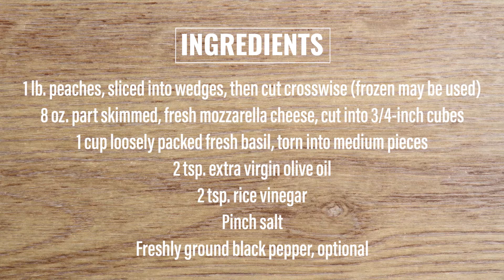PEACH & BASIL SALAD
Peach and Basil Salad with Fresh Mozzarella
Ingredients
1 lb. peaches, sliced into wedges, then cut crosswise (frozen may be used)
8 oz. part skimmed, fresh mozzarella cheese, cut into 3/4-inch cubes
1 cup loosely packed fresh basil, torn into medium pieces
2 tsp. extra virgin olive oil
2 tsp. rice vinegar
Pinch salt
Freshly ground black pepper, optional
Directions
In large mixing bowl combine peaches, mozzarella and basil.
Drizzle on oil and vinegar, add salt and pepper, if using, and toss gently until evenly coated. Serve immediately or refrigerate up to 4 hours.
Makes 4 servings (5 cups).
Per serving: 240 calories, 14 g total fat (7 g saturated fat, 0 g trans fat), 35 mg cholesterol, 15 g carbohydrates, 15 g protein, 2 g dietary fiber, 410 mg sodium, 11 g sugar, 0 g added sugar.